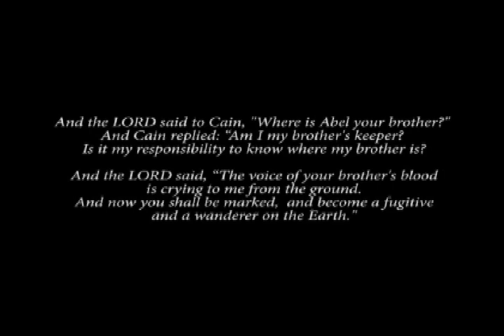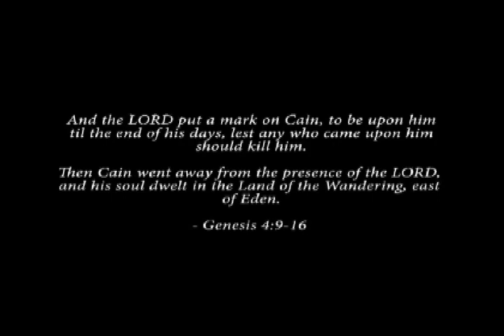His Brother's Keeper (Part 1/2) - short film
Here's an indie short for which I created the music...

Directed/written by Lisa D. Merrill.